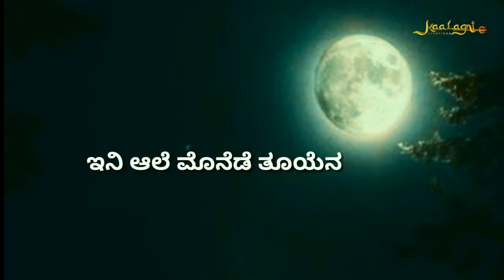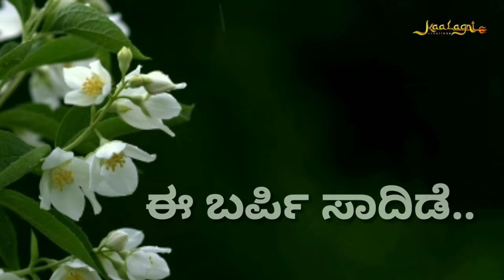Ponnana Porlu Tulu song || Dhanraj Bantwal || Bharath Gatty || Prasad Sheni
Ponnana Porlu Tulu Lyrical Video Song

Lyrics - Dhanraj Bantwal
singers - Bharath Gatty & Mokshitha Bhandary
Editor - Prasad Sheni
Poster Design - Pavan
Recording - Shameer mudipu (Sound delux)